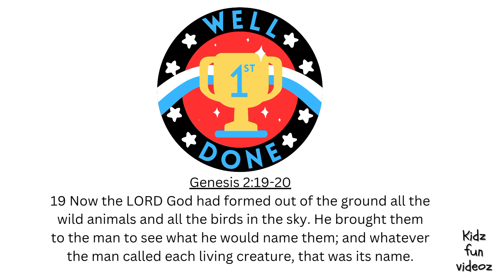Farm animals and their sounds!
Come learn about farm animals and their sounds with me!